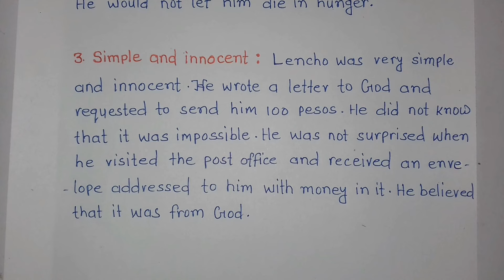Give the character sketch of Lencho/Class 10th English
Give the character sketch of Lencho